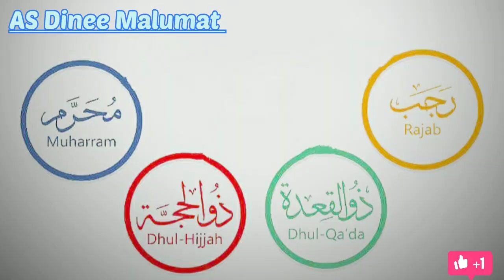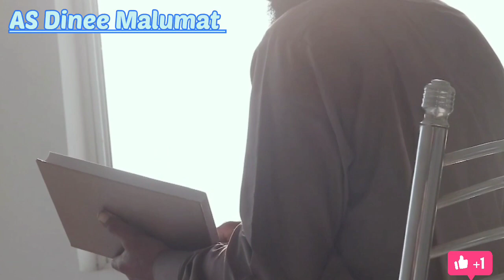शबे मेराज के अमाल की हकीकत । 27رجب کا روزہ سنت و بدعت। night of meraj in shariyah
as deeni malumat

Mufti Aslam ishaati